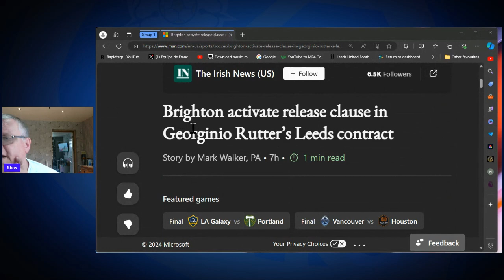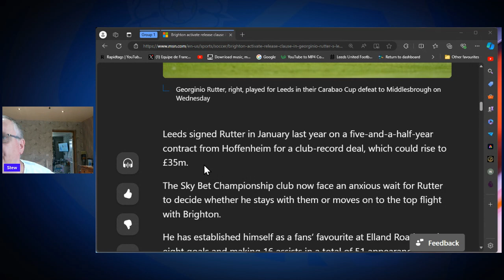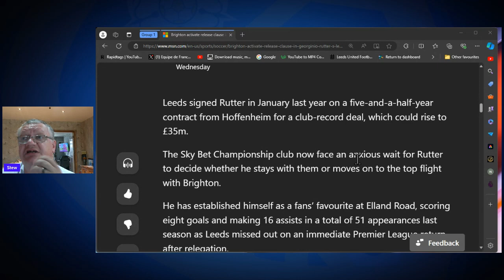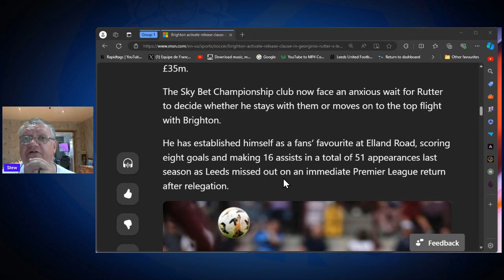Brighton activate Rutters release clause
Please check out  @JSYtalksfootball  for our main maatch reaction